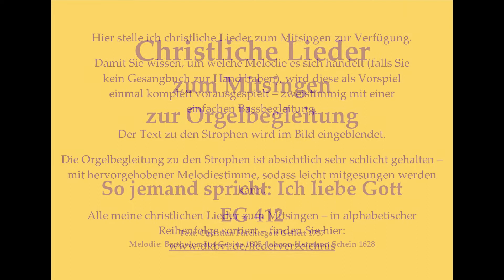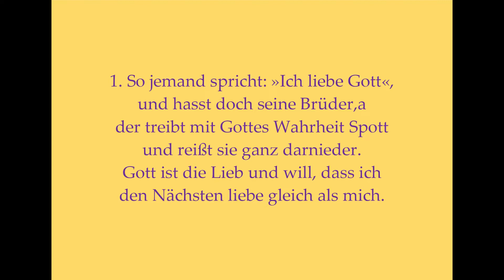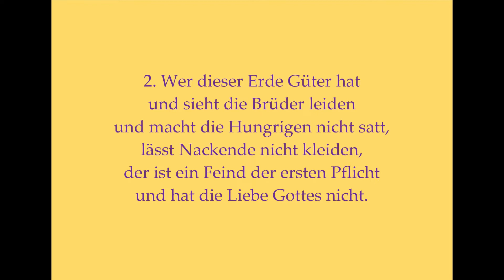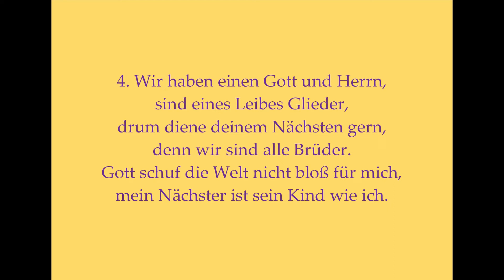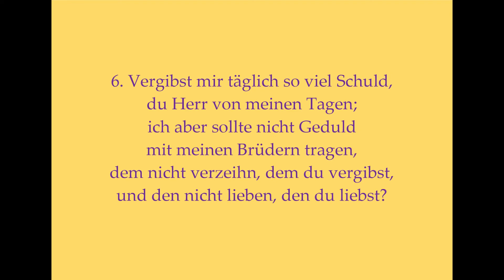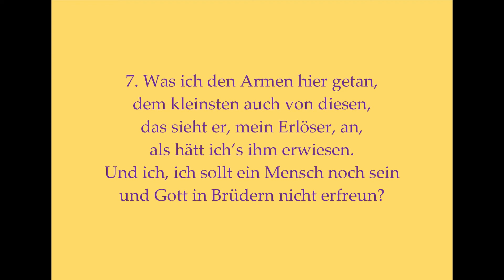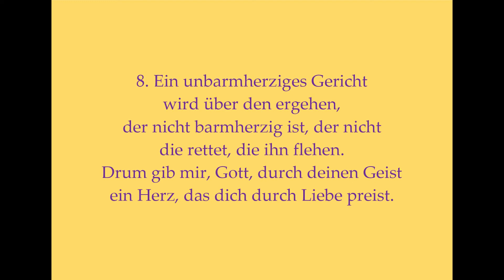So jemand spricht: Ich liebe Gott EG 412 Christliches Lied zum Mitsingen mit Orgelbegleitung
Die Idee ist während der Corona-Krise entstanden:
Sie sind Pfarrer/in, Diakon, Gemeindereferent/in, Pastoralassistent/in o.ä. und stehen vor folgendem Problem:
Für diesen Fall biete ich Ihnen meine Mitsinglieder, die Sie bei YouTube als Videos finden, als Audiodateien (WAV-Format) zum Kauf an. Die Dateien enthalten ein Orgelvorspiel, in dem die Melodie klar erkennbar ist, sowie an der Orgel eingespielte Liedstrophen mit hervorgehobener Melodie, sodass leicht mitgesungen werden kann. Die Audiodateien enthalten jeweils die Strophenanzahl, die im Gesangbuch abgedruckt ist.